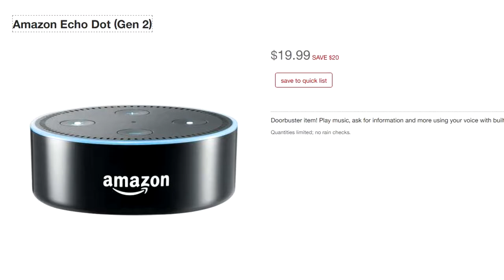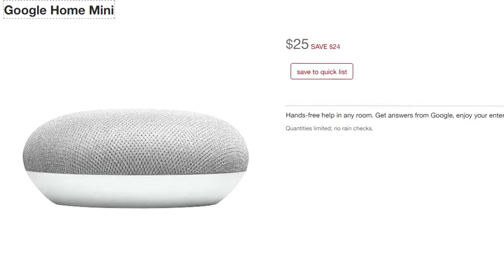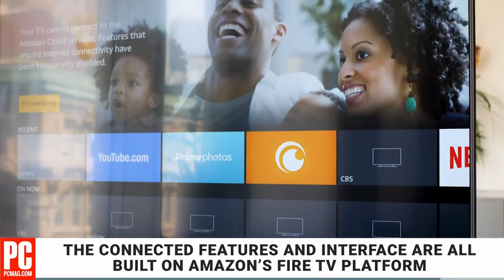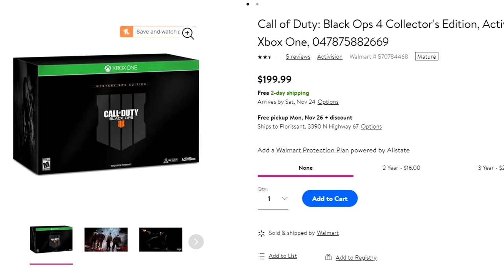Top 10 Best Black Friday Deals For Gamers and Tech Lovers! 2018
In this video I went over some of the best black friday deals for gamers and tech lovers. If you want to get into smart home devices or 4k tv's this weekend is perfect for you! Walmart, Target, and even Kohls has some crazy deals on black ops 4, speakers, tv's and more.

OR BUY WITH MONTHLY PAYMENTS

Here is a list of my equipment:

Corsair Computer Case

Redragon Mouse

Redragon Keyboard

JBL Speaker

Bose Companion Speakers

XXL Mouse Pad

Blu Snowball Mic

Boom Arm for Mic

Monitor Mount

Motorized Desk Legs

Acoustic Foam

USB RGB lights for behind monitor or under desk

RGB Lights for room

How To Make a Ghost Appear For Under ONE DOLLAR DISCLAIMER: This video and description contains affiliate links, which means that if you click on one of the product links, I’ll receive a small commission. Thank you for the support!